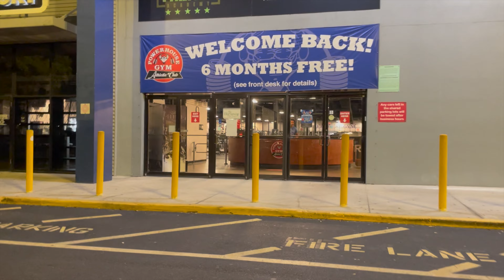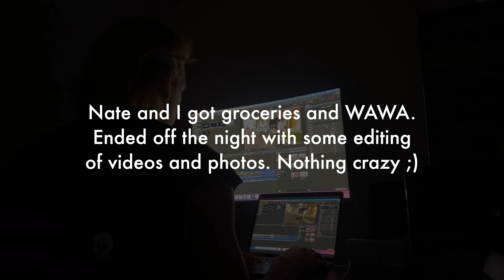Starting Spring-Break Slow (tried to make it all S's)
Not a lot went on today, I kinda just wanted an easy day :) Hope you guys understand